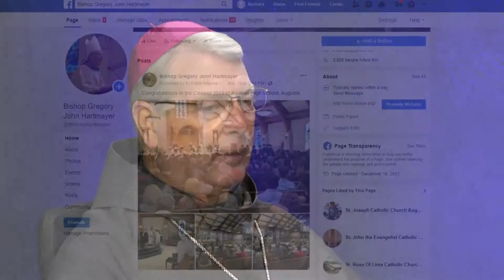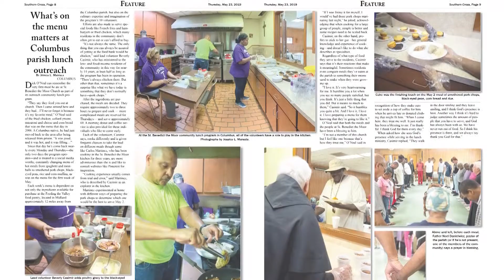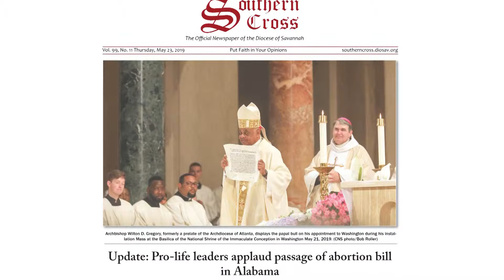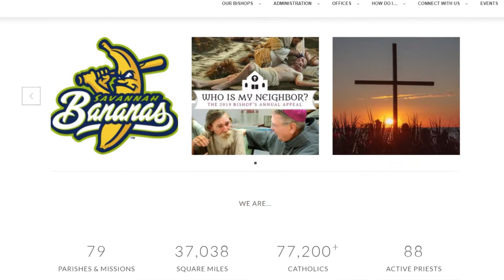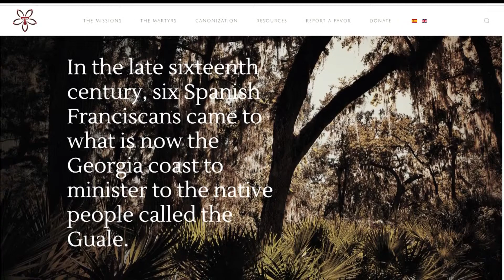Bishop Hartmayer on the Catholic Communications Campaign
Bishop Gregory John Hartmayer has been named chairman of the United States Conference of Catholic Bishops Communications Committee’s Subcommittee on the Catholic Communication Campaign. Despite this long title, the mission of the Catholic Communications Campaign is simple: to proclaim the Gospel. Here Bishop Hartmayer talks about how he uses communications to reach the people of our geographically large diocese and how Confirmations give him optimism for the future of the Church. Do you see your parish in the video?